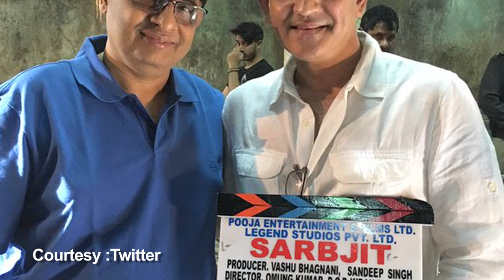1st Look: Aishwarya As Dalbir Kaur In Sarabjit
1st Look: Aishwarya As Dalbir Kaur In Sarabjit

Aishwarya Rai new look for Omung Kumar's next  Sarabjit leaked. Watch here.